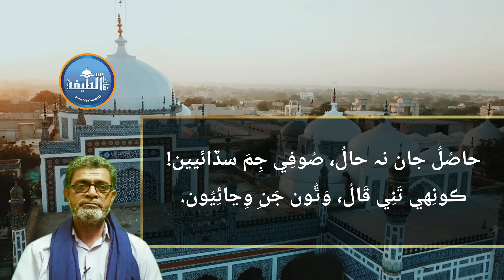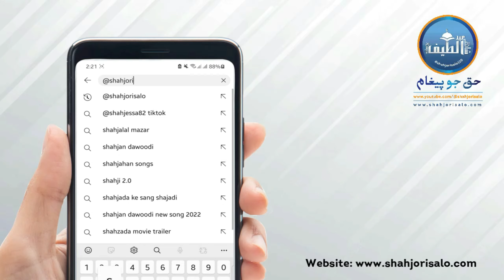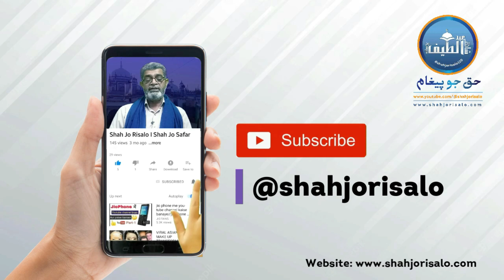Shah Jo Risalo